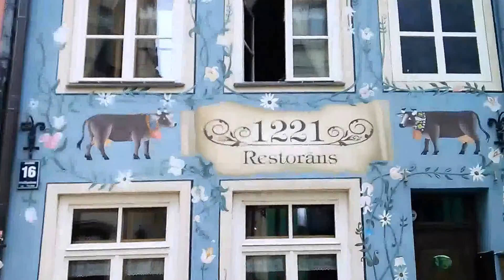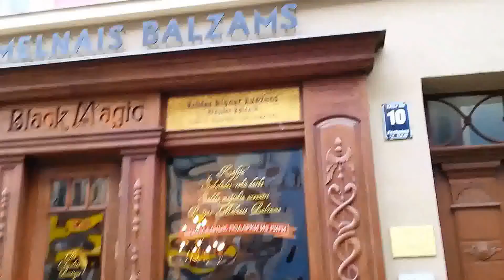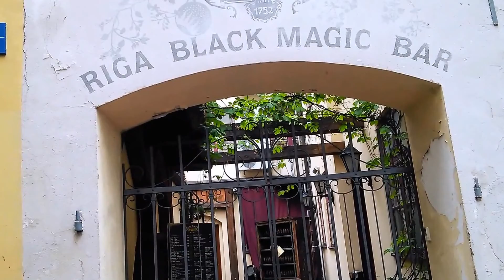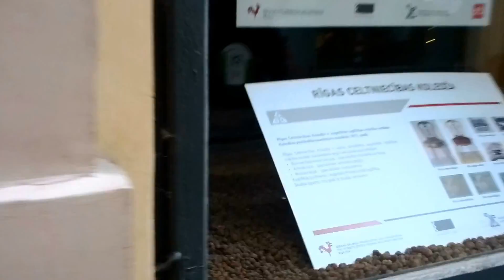Рига - экскурсия по старому городу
Я согласилась на экскурсию, которую для меня проводил Андрис, мне она очень понравилась. Узнала много нового и интересного.